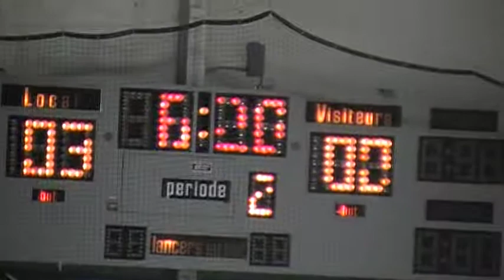lsl tigers v. mustangs de sag. lac st jean